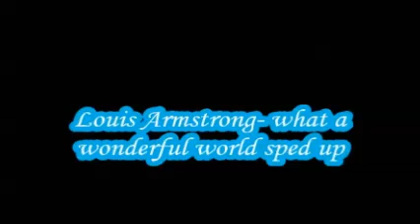Louis Armstrong - What a wonderful world sped up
This is another sped up song. This song is What a wonderful world sang my Louis Armstrong.